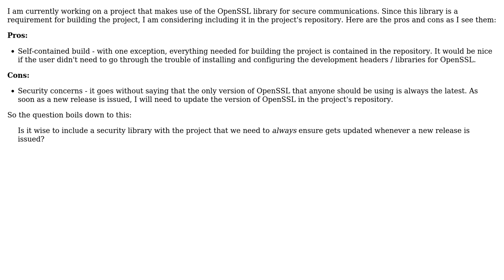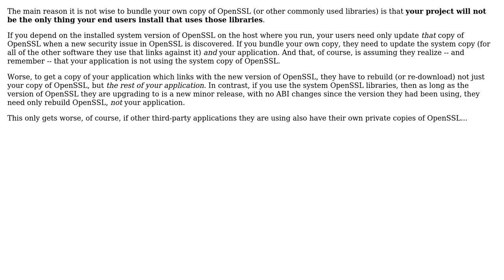Is it wise to include something like OpenSSL or GnuTLS with a project in a repository?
Software Engineering: Is it wise to include something like OpenSSL or GnuTLS with a project in a repository?

With thanks & praise to God, and with thanks to the many people who have made this project possible! | Content (except music & images) licensed under CC BY-SA | Music | Images & others | With thanks to user Nathan Osman user jimwise user amon and the Stack Exchange Network Trademarks are property of their respective owners. You are responsible for your own actions.